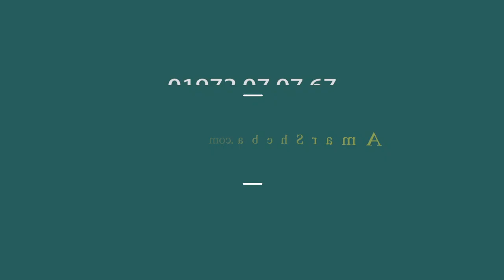Ghorar Gaari or Horse Carriage Rental Company in Dhaka,Bangladesh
Rent Ghor or Ghorar Gaari for your Wedding or any other Corporate Event.